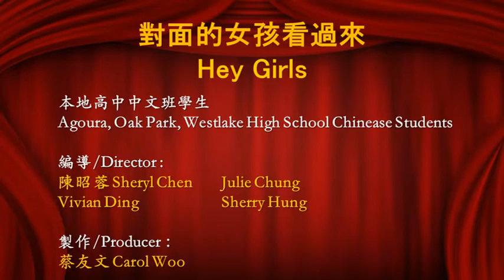2013 P14 對面的女孩看過來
Conejo Chinese Cultural Association (CCCA). 康谷中華文化協會 (康谷華協)